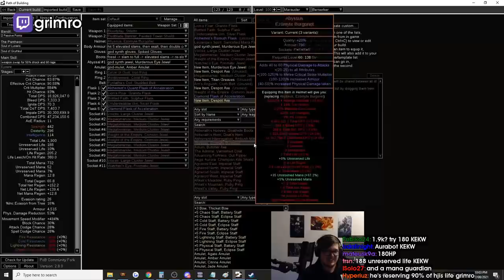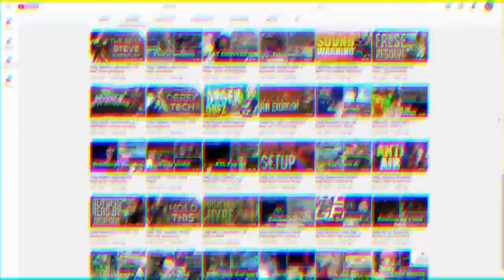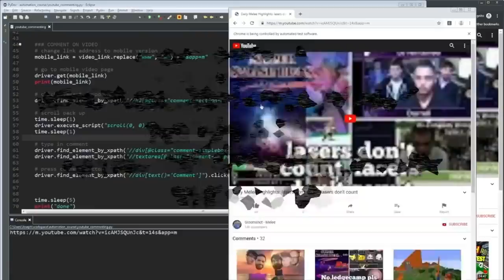STEEL CLASSIC WTFF | Daily Path of Exile Highlights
CLICK ME

 - every morning at 5AM-8AM PST, posts new timestamped highlights of previous day:
 - attributes/reports

Timestamps:

00:00 delete
[#1] steelmage clipped by sapatoor

00:25 Steel classic WTFF
[#2] steelmage clipped by thekejdz

00:47 FR Totem Defenses KEKW
[#3] nugiyen clipped by corsica88

01:14 zizz forced me to speak
[#4] mathil1 clipped by achazzu

01:59 Streamer RNG
[#5] speedoz123 clipped by thufilas

02:37 pathofmatth clip
[#6] pathofmatth clipped by gloomshot v2.2

03:27 ds_lily clip
[#7] ds_lily clipped by gloomshot v2.2

04:32 ds_lily clip
[#8] ds_lily clipped by gloomshot v2.2

05:20 mathil1 clip
[#9] mathil1 clipped by gloomshot v2.2

06:34 ds_lily clip
[#10] ds_lily clipped by gloomshot v2.2

07:23 alkaizerx clip
[#11] alkaizerx clipped by gloomshot v2.2

08:13 alkaizerx clip
[#12] alkaizerx clipped by gloomshot v2.2

09:08 manni2 clip
[#13] manni2 clipped by gloomshot v2.2

09:59 grimro clip
[#14] grimro clipped by gloomshot v2.2

10:53 grimro clip
[#15] grimro clipped by gloomshot v2.2

11:43 pathofmatth clip
[#16] pathofmatth clipped by gloomshot v2.2

=== CLIP SUBMISSION ===
NOTE: If you are a Path of Exile content creator and don't want your videos to be promoted on Gloomshot, just send me a message (email (joseph[at]gloomshot[dot]com) is preferred) and I'll edit the algorithm to never scan your stream.

Hi, I'm Joseph and this is Gloomshot: Path of Exile, a curation bot that automatically compiles the best moments of the best Path of Exile streams. To find out more, I did an interview